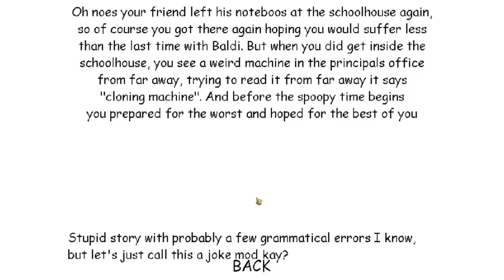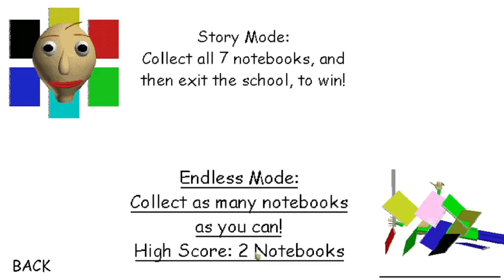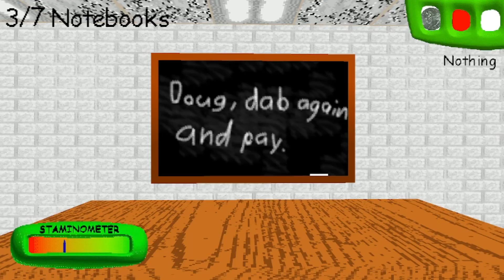Baldi Cloned Himself (Baldi's Basics Mod)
Oh noes! Baldi cloned himself and the clones are after you! ahh!